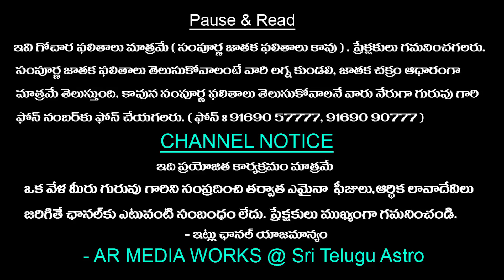27-04-2023 Rasiphalalu In Telugu || TodayRasiPhalalu || Daily Specials || Sri Telugu Astro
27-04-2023 Rasiphalalu In Telugu || TodayRasiPhalalu || Daily Specials || Sri Telugu Astro